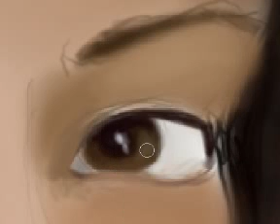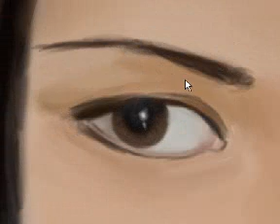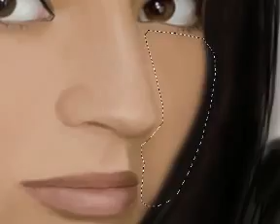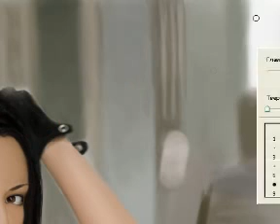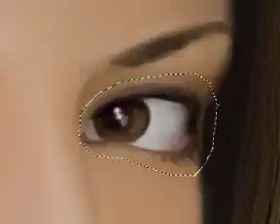Speed painting by D11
Speed painting in photoshop 8.0. 12hours. Music by Serge Devant. Using genius tablet.